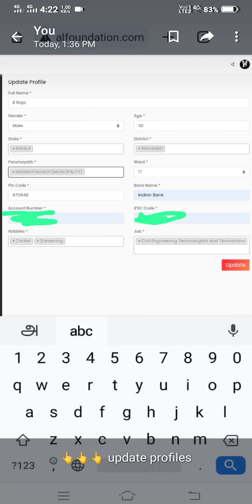adiran ads profile updates and state kerala change|அட்ரியன் adsல் கேரளா மாநிலம் profile மாற்றம் 🖕📢😱🥰